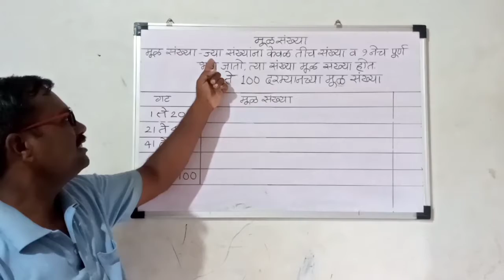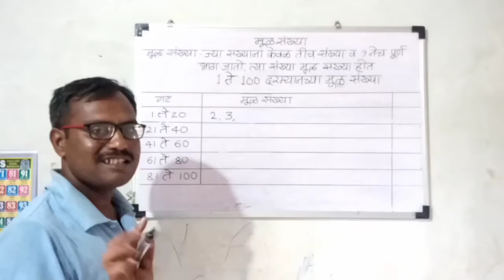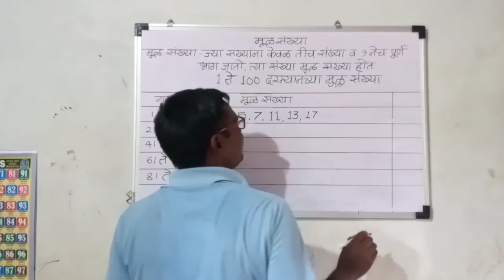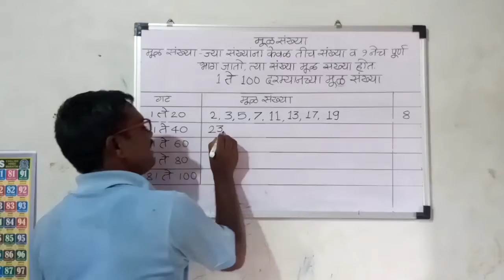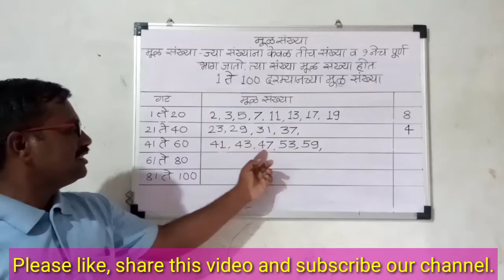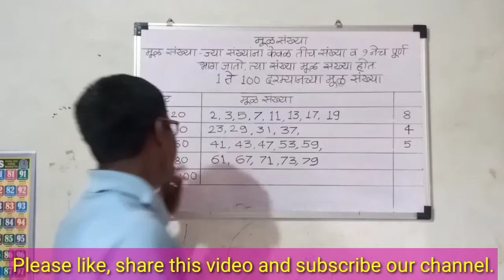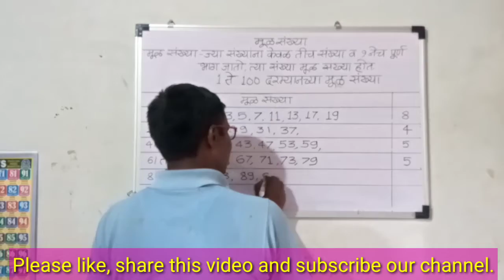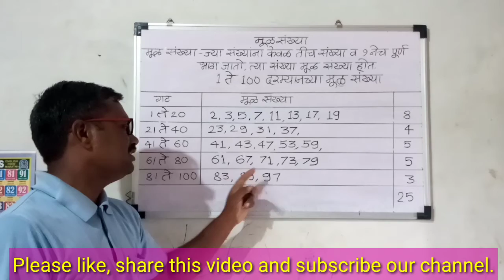1ते 100 दरम्यानच्या मूळ संख्यांचा परिचय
गणित विषयाची तयारी, शिष्यवृत्ती परीक्षेची तयारी, विविध स्पर्धा परीक्षांसाठी उपयुक्त